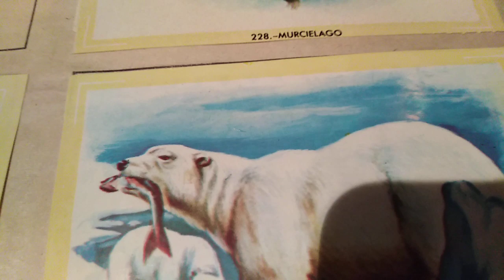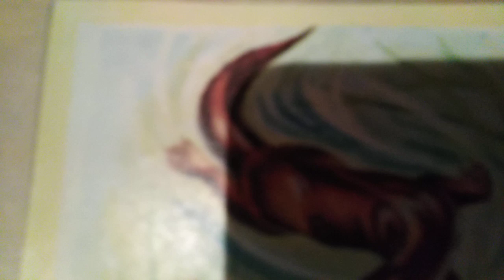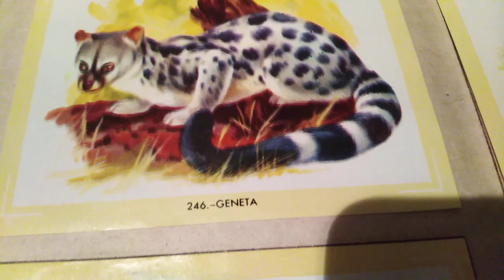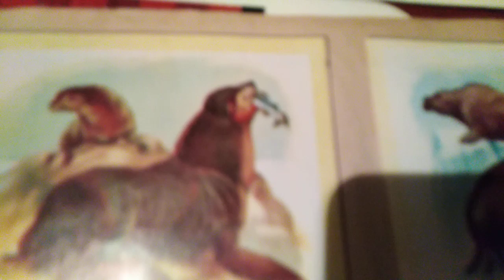JAGUAR MASTER in MURDER FEELING original song # 84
Versión 2020 parte del proyecto ORIGINAL :
DEMOLITION